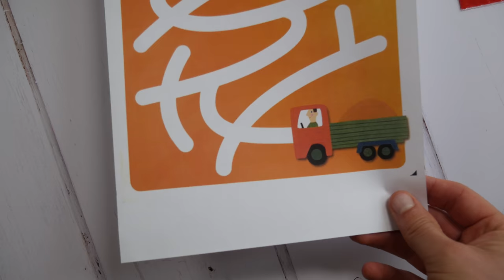Ziplock Maze Activity With Paint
If you mix shampoo with paint in a zip bag, it could be used for fine motor skills activity for babies when they just to move fingers thru the paint. Toddlers might find it interesting to look for objects printed on a paper that you place under the bag. We took it a bit further and used it for a maze
My main topics include: unique, creative, educational toys for kids, kids science experiments, fun educational activities, must have products for children, kids fashion, dad’s lifestyle, children friendly places to go.